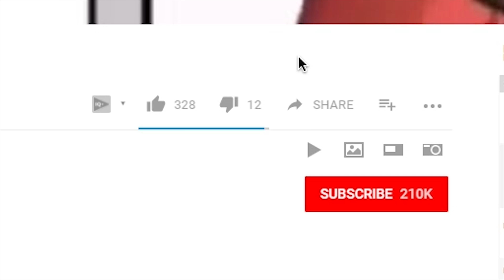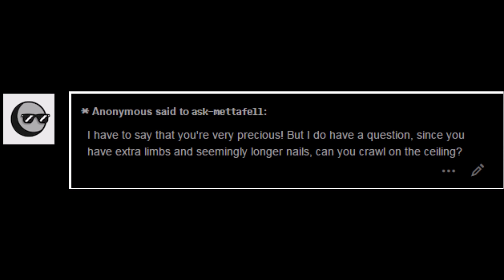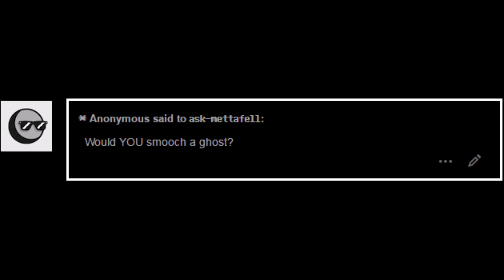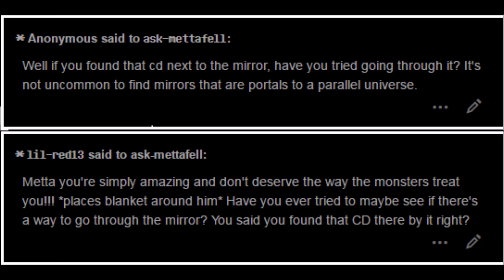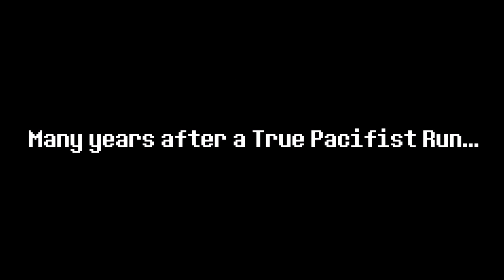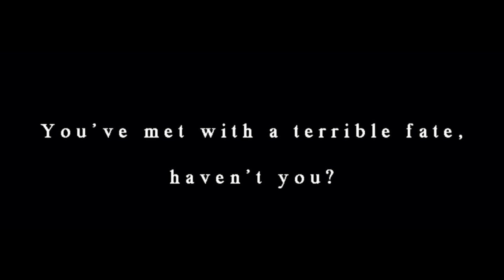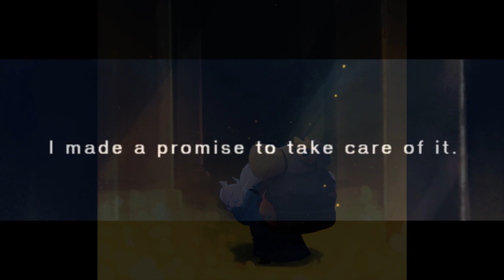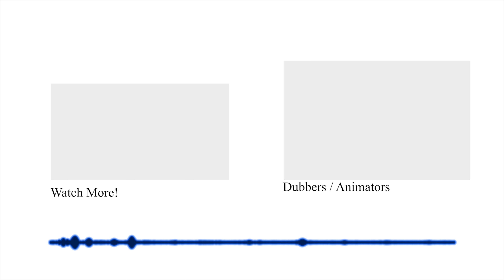Undyne Is Going To MAKE A Spud OF Sans! (Undertale Animation & Comic Dub Compilation)